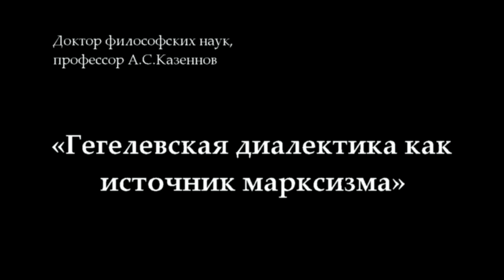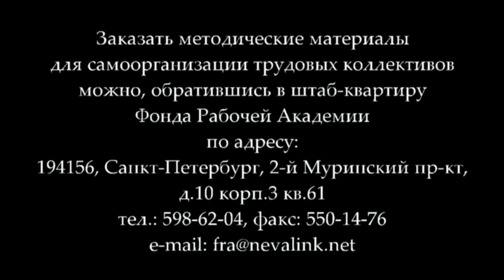Казеннов А.С. «Гегелевская диалектика как источник марксизма» (12.11.2015)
В лекции доктора философских наук, профессора А.С.Казеннова «Гегелевская диалектика как источник марксизма» раскрывается содержание категорий диалектики «Науки логики» Гегеля на примере категории «становление».